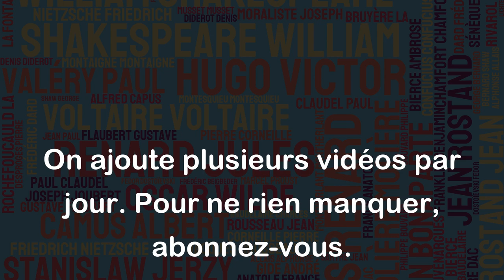L'ordre est la clé de tous les problèmes. - Alexandre Dumas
Cette citation suggère que l'ordre est essentiel pour résoudre tous les problèmes. En effet, une approche organisée permet souvent de mieux comprendre les problèmes et de trouver des solutions plus rapidement et efficacement. Par exemple, dans un environnement de travail bien organisé, les tâches peuvent être accomplies de manière plus fluide et les problèmes potentiels peuvent être anticipés et évités. Cependant, il convient également de noter que l'ordre ne peut pas toujours résoudre tous les problèmes. Dans de nombreux cas, des compétences spécifiques, une créativité et une flexibilité sont également nécessaires pour trouver des solutions adéquates. En somme, cette citation met en avant l'importance de l'ordre dans la résolution des problèmes, mais elle doit être considérée dans un contexte plus large.